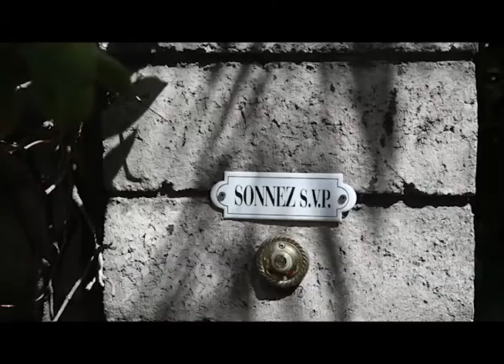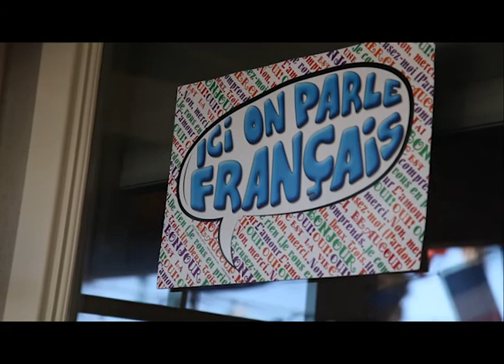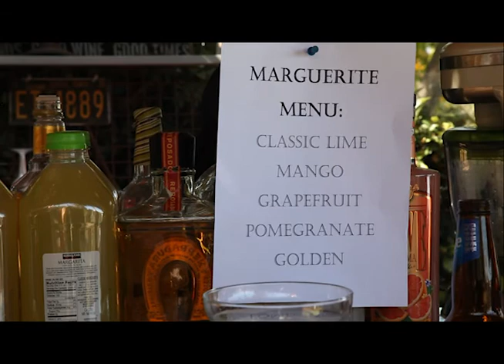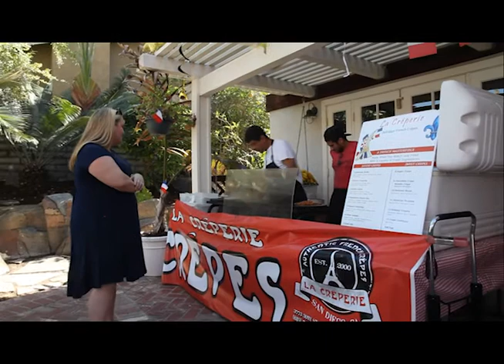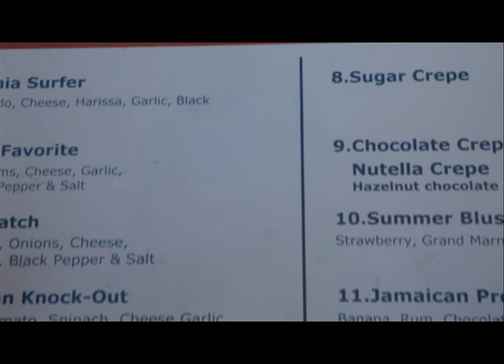Bastille Day 2018